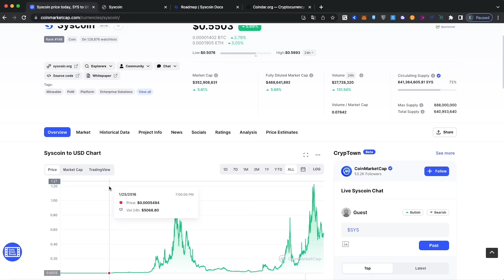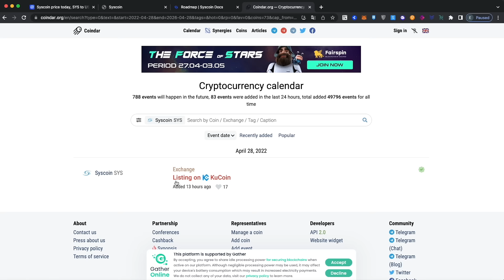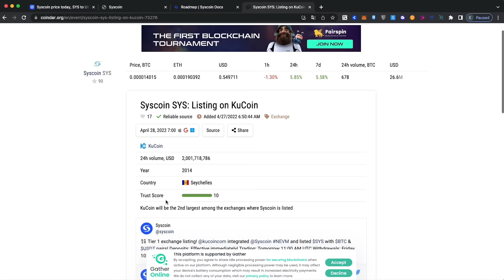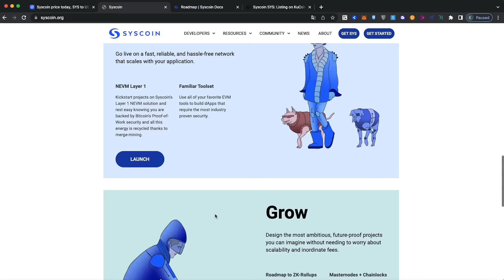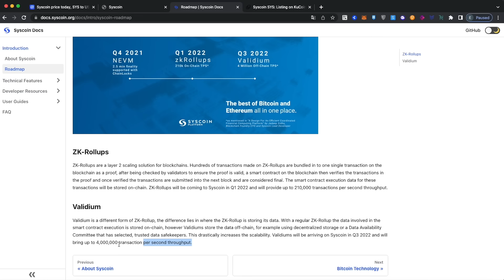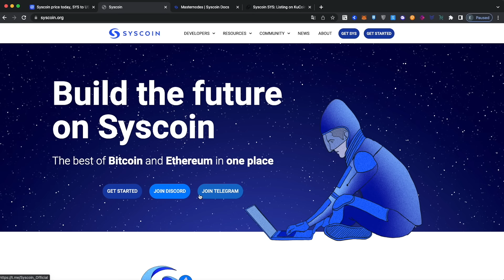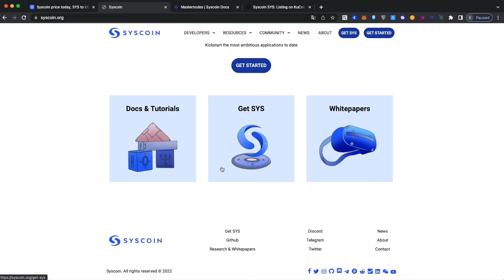SYSCOIN - KUCOIN Nuevo Listing - EmileTraderFX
Aqui voy de nuevo con un video explicando la razón por la cual SYSCOIN tiene mi atención

Aquí les hablare detalles que veo y futuras proyecciones

Espero que lo disfruten, peace out!!

toda inversión es bajo su propio riesgo, el contenido compartido es solo una opinión personal, no somos asesores financieros